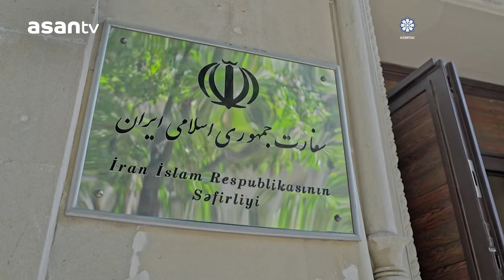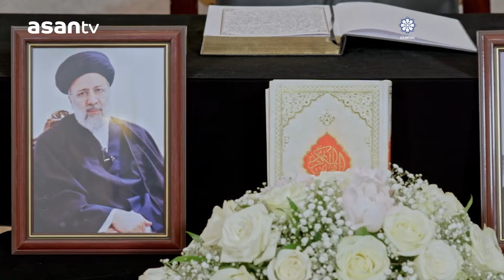İlham Əliyev İranın ölkəmizdəki səfirliyində başsağlığı verib